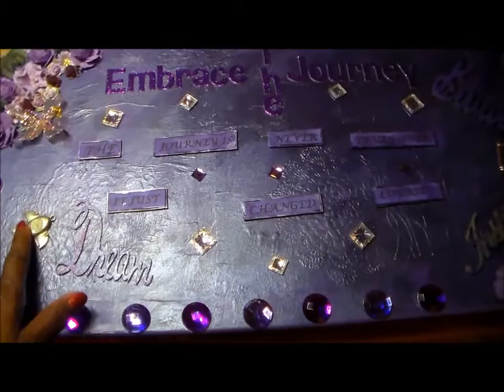INSPIRATIONAL CANVAS 12" x 24"